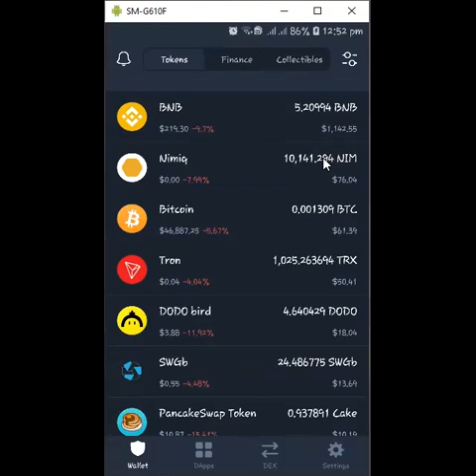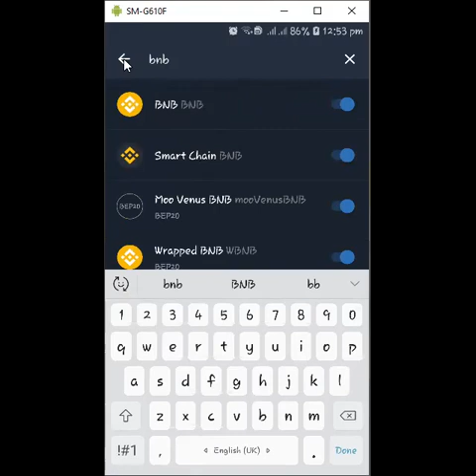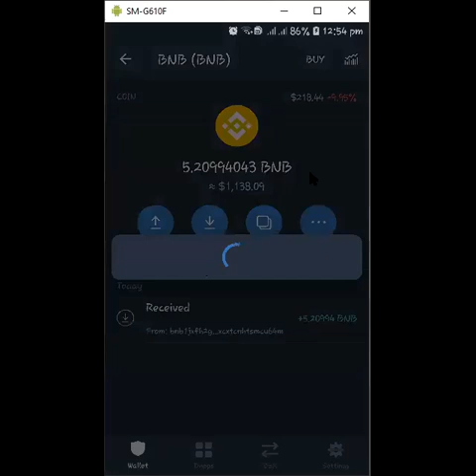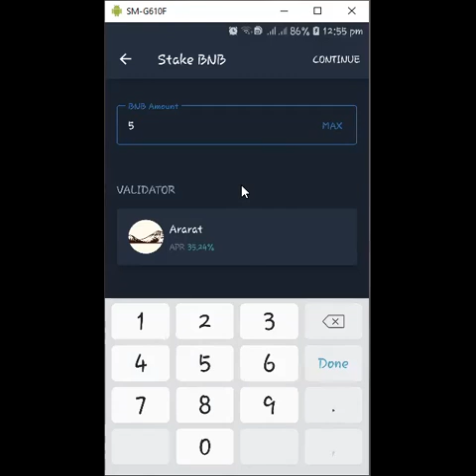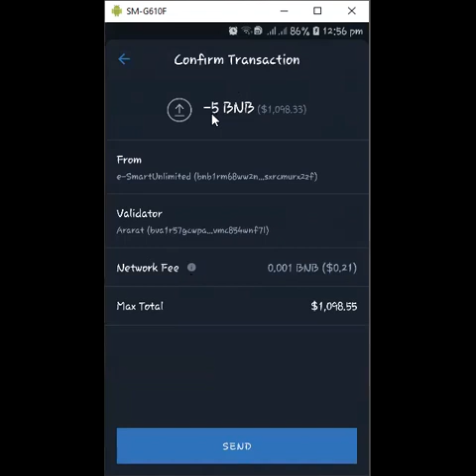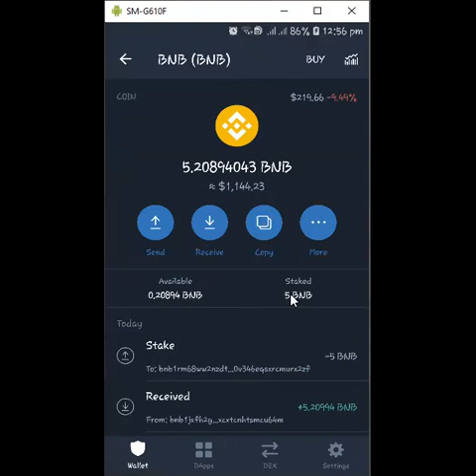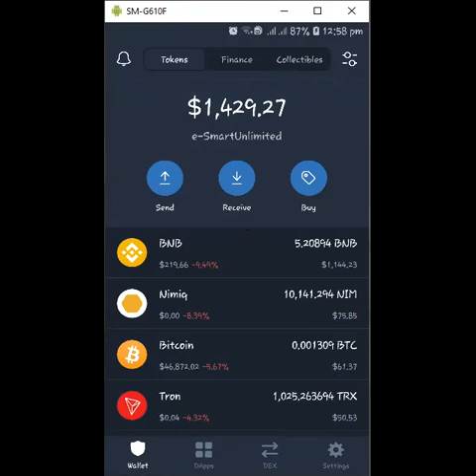How To Stake BNB On Trust Wallet And Earn More